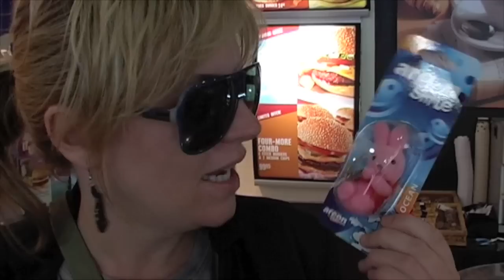Karen Zoid 9 fine Unplugged Tour - Video 1.mov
Some footage of our recent Unplugged tour starting in Jeffreys on the 1st of December and finishing in Cape Town on the 9th.